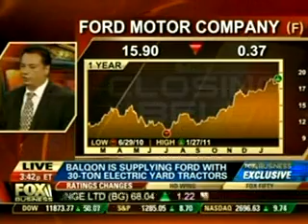Balwinder Samra Balqon Fox Business Network China Deal 01 31 2011